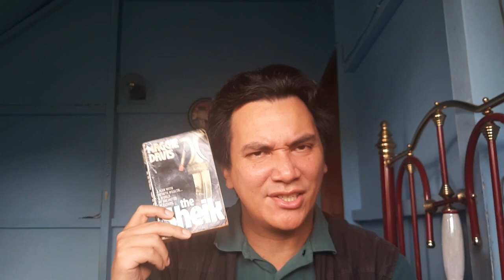'The Sheik' By Maggie Davis Review